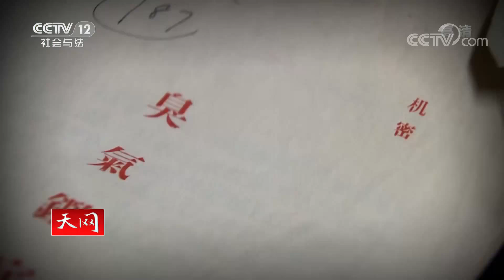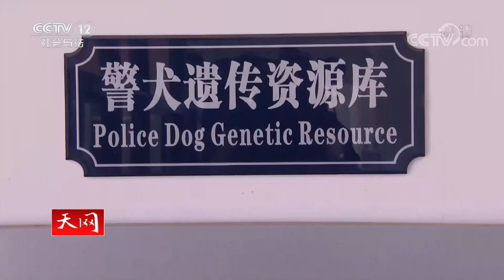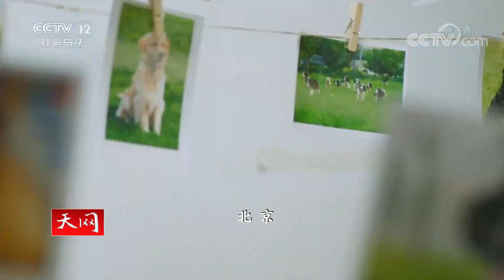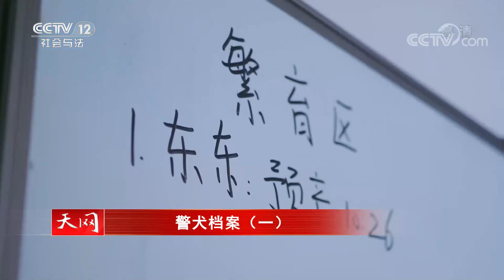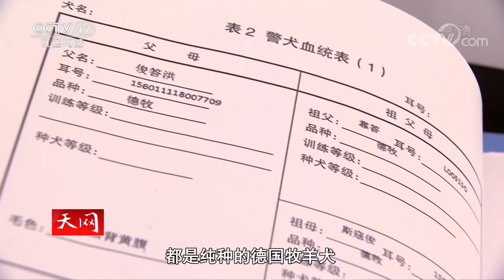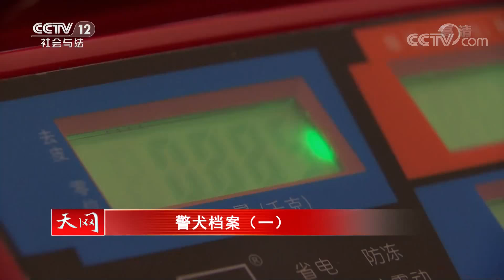《天网》心要融化了！11只超萌小犬诞生 又萌又猛的神犬奇兵竟是这样练成的《警犬档案》EP1 | CCTV社会与法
本期看点：在我国先后成立的警犬基地中，幼犬的繁育和培养都是最重要的工作之一，纯正的血统、优秀的基因、特殊的训练让它们生而不同。在很小的时候，繁育员就要对幼犬开始潜移默化的培养，为未来成为警犬打下良好的基础。